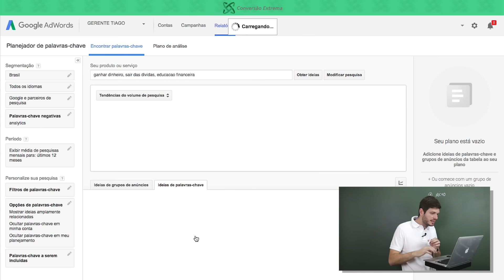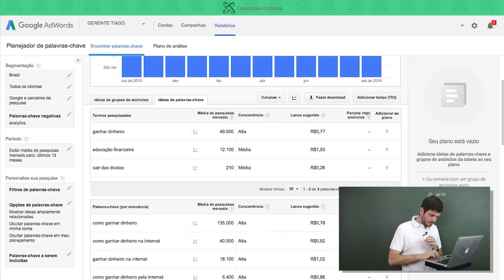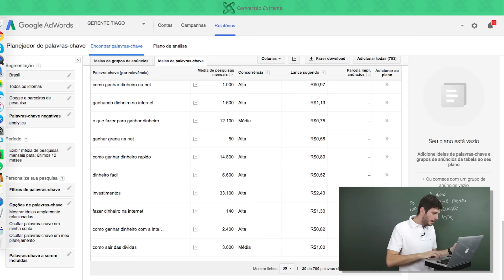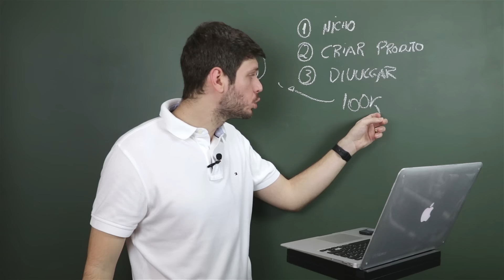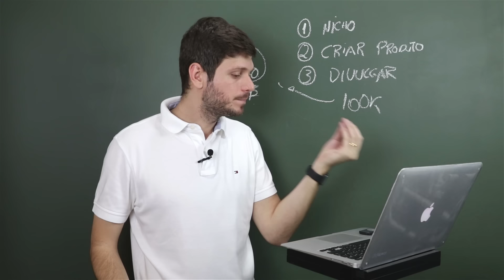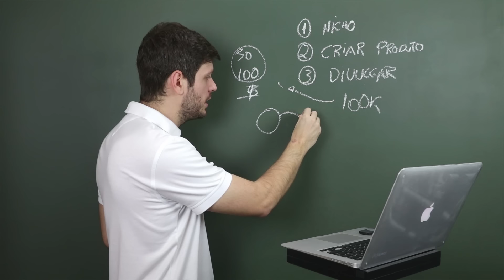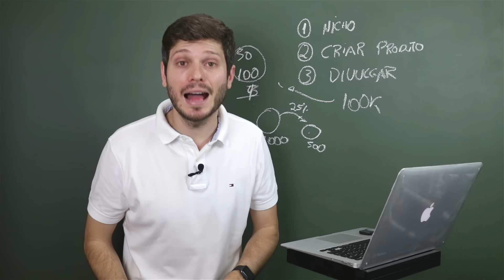Como Criar Produtos Digitais que Podem Faturar até R$ 100 mil por Mês | Insight 92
Um negócio digital é uma empresa focada em vendas de produtos digitas, como cursos online, ebooks, assinaturas de portais, venda de produtos de terceiros, consultoria online etc.

Todo negócio digital bem sucedido parte de 4 pontos principais. O Quadrado da Lucratividade é um sistema que permite o sucesso somente com as vendas e aplicação de táticas inteligentes de marketing digital.

1. Serviços

Em muitos casos, os serviços formam a parte mais lucrativa de um empreendimento digital. Tendem a ser bastante valorizados no meio virtual, e se bem executados, asseguram milhares ou milhões de reais em apenas um projeto ou poucos projetos.

Alguns tipos de serviços:

Consultoria
Assessoria
Desenvolvimento
Coach
Criação
Direção

2. Produtos

Aqui encontramos “A Mina De Ouro Dos Negócios Digitais”. O interessante desse lado do quadrado, é que qualquer pessoa com algum conhecimento específico pode criar e vender um produto.

Veja alguns exemplos:

Planilhas
E-books
Cursos
Congressos
Documentos
Softwares
Aplicativos

3. Assinaturas

O setor de assinaturas têm crescido bombasticamente no marketing digital, e muitos empreendedores estão se valendo da tática para fomentar seus negócios. Isso porque é uma forma mais prática de escalar um empreendimento.

Alguns tipos:

Assinatura em sites segmentados
Assinatura em grupos fechados
Assinatura em um curso digital
Assinatura em um treinamento de alta performance
Assinatura em um pacote de conteúdo
Assinatura em uma lista de e-mail

4. Afiliação

O quarto e último lado do quadrado é muito cobiçado por quem está pensando em como montar seu próprio negócio digital. Este é um sistema que permite o êxito somente com as vendas e aplicação de táticas inteligentes de marketing digital.

OBS: O texto acima explicando os tipos de produtos digitais foi criado pelo Pedro Quintanilha do Mentalidade Empreendedora.